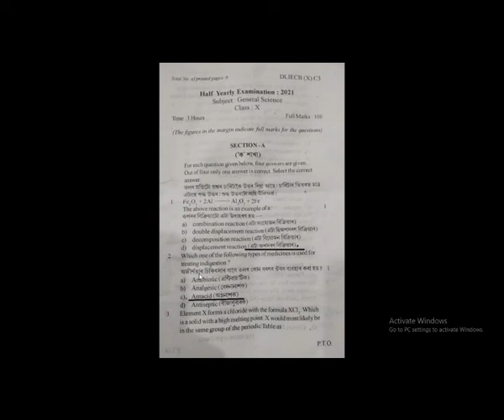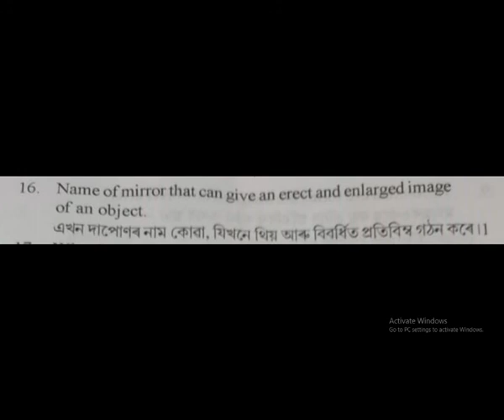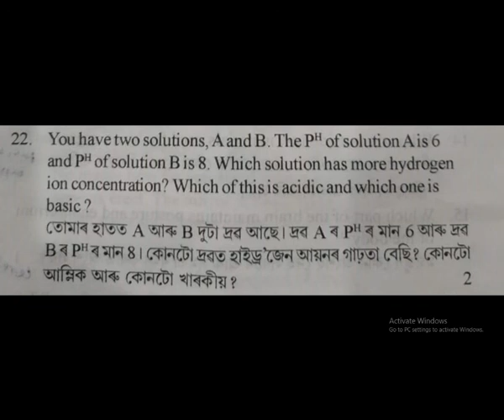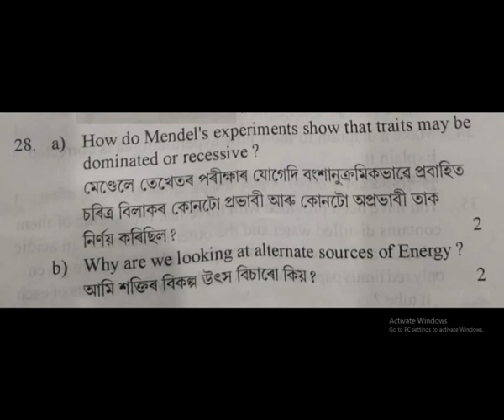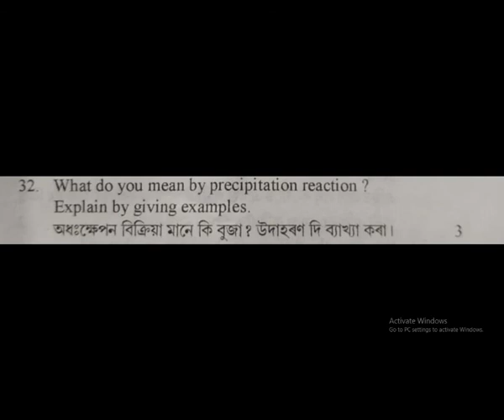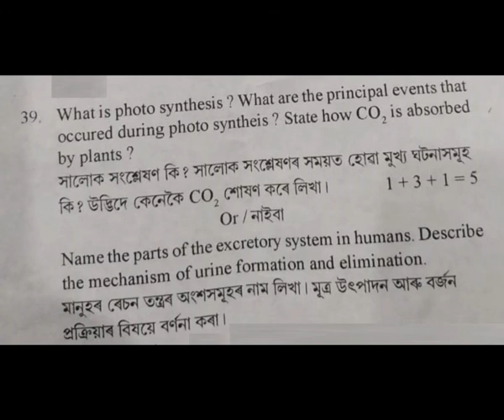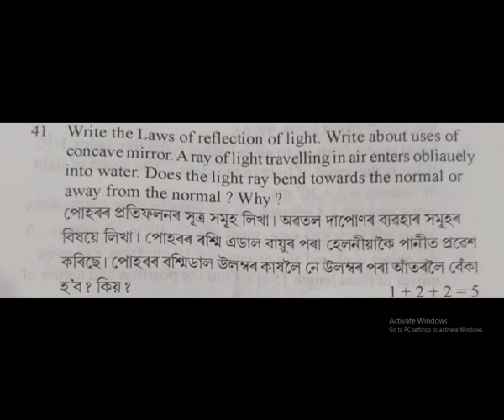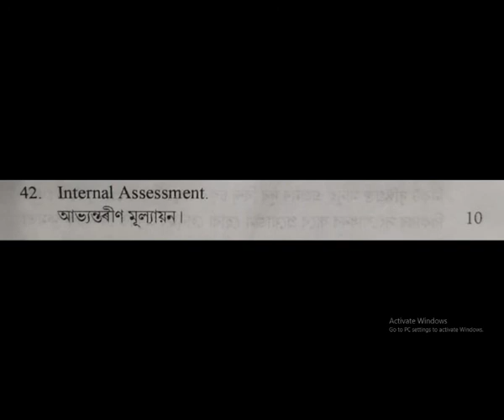Class X Science Half yearly Question Paper Barpeta District